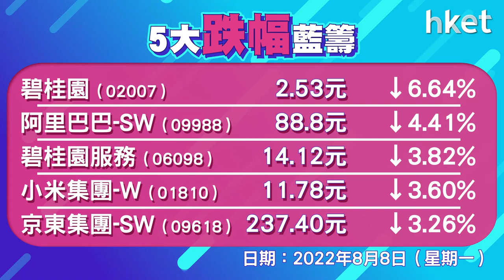恒生指數收報20045點 跌156點 成交縮至749億元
恒生指數收報20045點，跌156點，險守20000點，交投淡靜，成交縮至749億元。阿里巴巴 （09988） 跌逾4%；騰訊 （00700） 跌逾2%失300元；美團 （03690） 跌逾2%；滙豐 （00005） 逆市升逾1%；利福國際 （01212） 升50%。